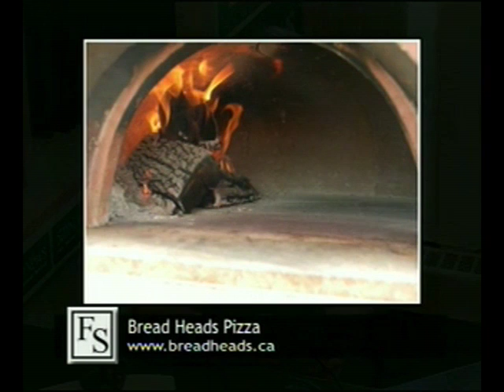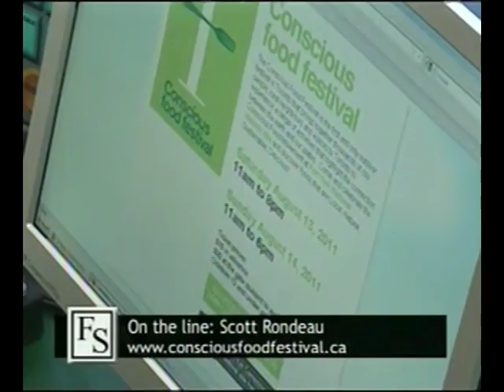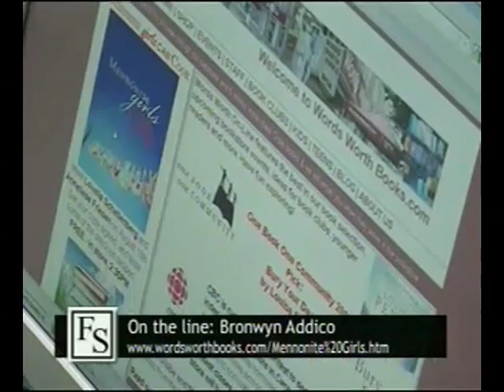Food Show August 7, 2011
This is the Food Show with Andrew Coppolino on 570 NEWS.

Kitchener, ON